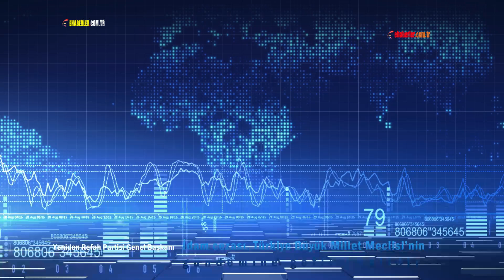Erbakan: İdam cezası, Türkiye Büyük Millet Meclisi’nin gündemine getirilmelidir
Yeniden Refah Partisi Genel Başkanı Dr. Fatih Erbakan: İdam cezası, Türkiye Büyük Millet Meclisi’nin gündemine getirilmelidir.